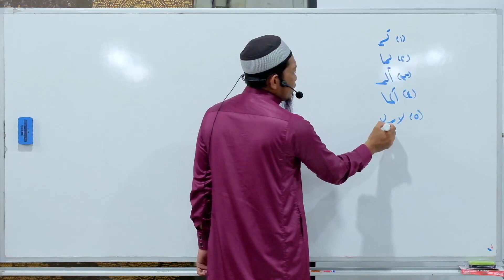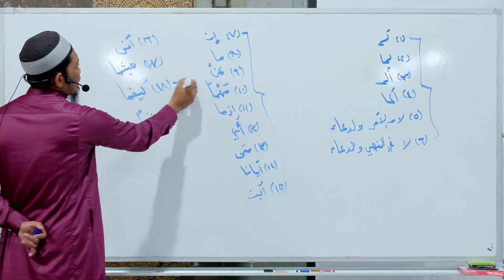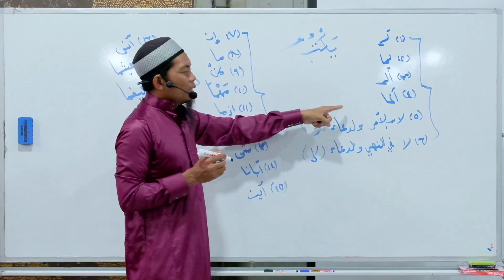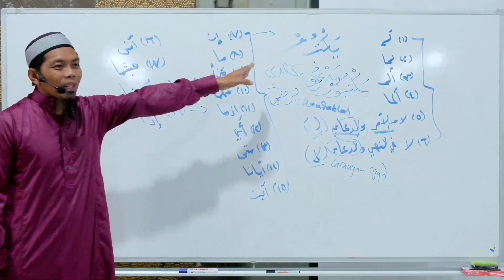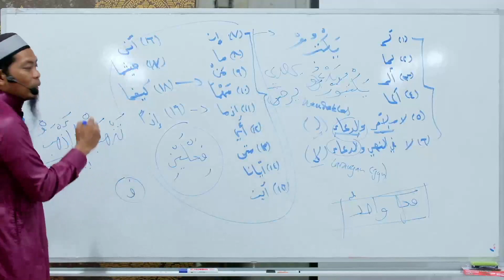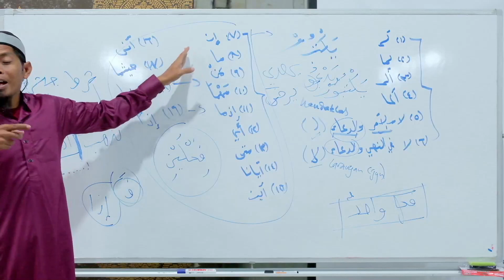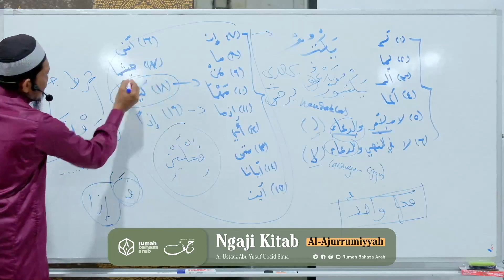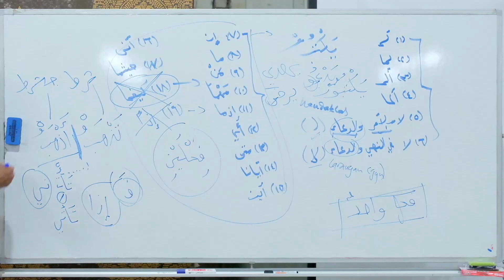NgajiKitab | Pelajaran 15 | 438 Catatan Kaki Terjemahan Matan Al-Ajurrumiyyah